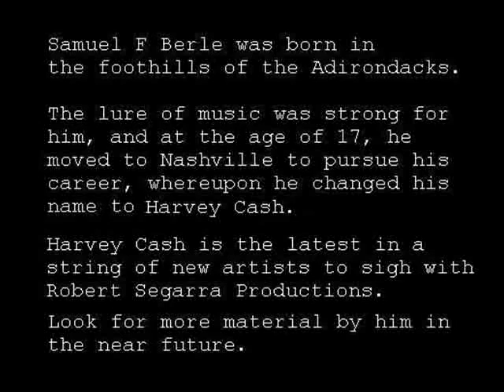Mountains by Harvey Ca$h / video by Robert Segarra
Original song by Samuel F Berle aka Harvey Cash, as he pays homage to some of the great country singers. Harvey Cash is the latest addition to the roster at Segarra Productions.